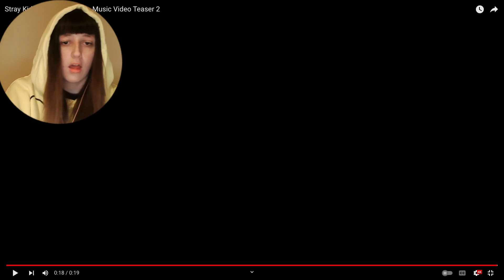STRAY KIDS HAN BEING EFFORTLESSLY FUNNY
Han is a comedy genius and has me howling and this video is the best way to see how funny he actually is lmfao, have you guys seen this video lmao? Let's chat in the comments about this and If you're new and you liked my reaction then make sure to like, subscribe and join the Mayflies family and turn on all notifications so you can stay notified because I react to a bunch of K-pop and make sure to check out my past Stray Kids reactions and I will see you in the next reaction, Borahae xoxo.